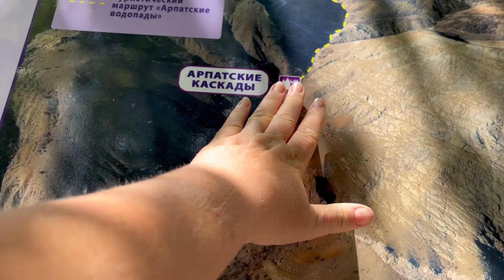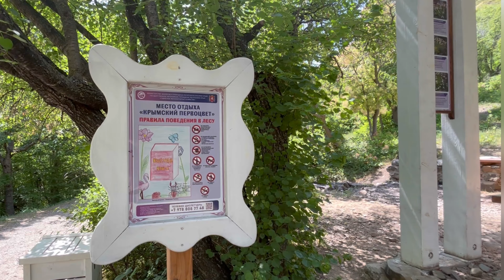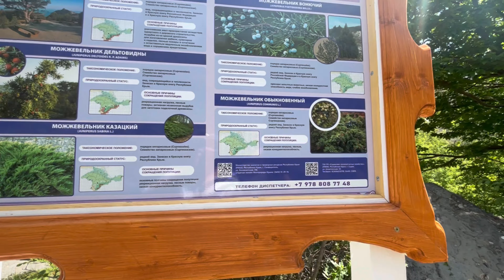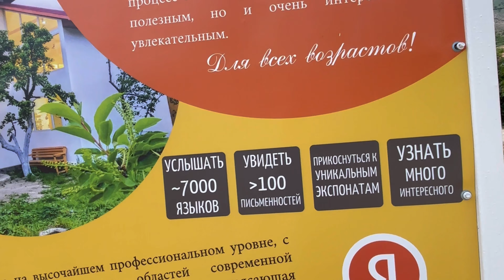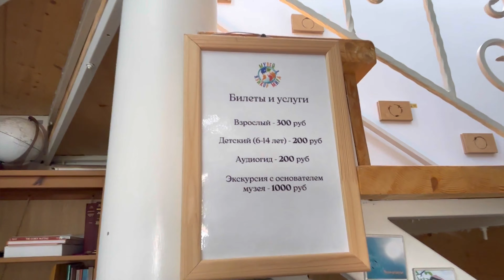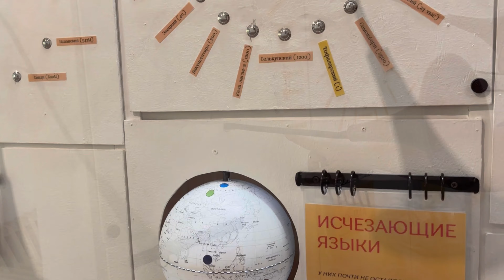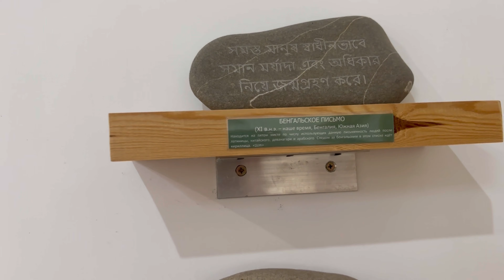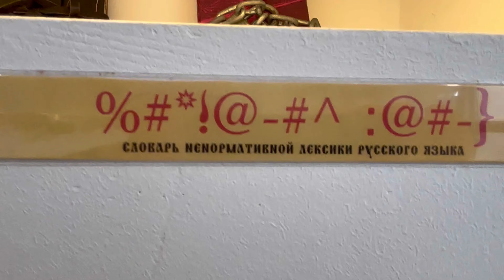ОТДЫХ ДИКАРЯМИ 2024. Часть 4. Зеленогорье. Крым.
Сегодня едем в Зеленогорье. До него от лагеря 8 км. Пройдемся к Арпатским водопадам. Окунемся в озеро Панагия. Покатаемся на качели и прсетим Музей Языков Мира.
Видео из Зеленогорья 2023 года